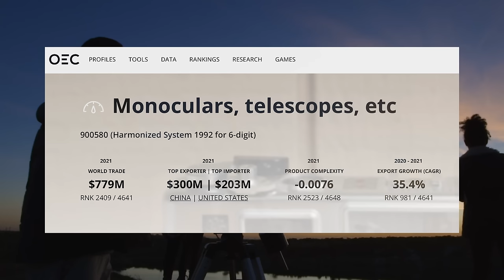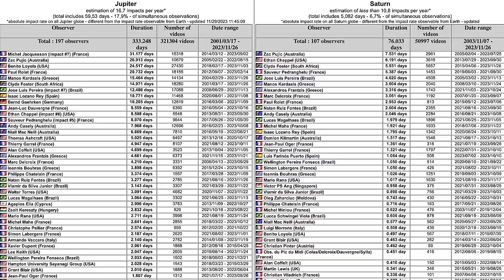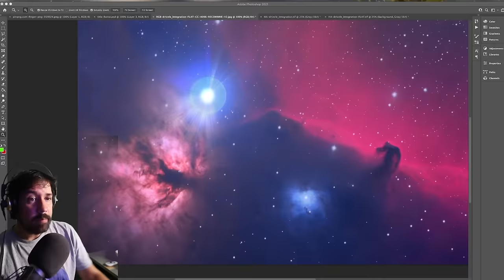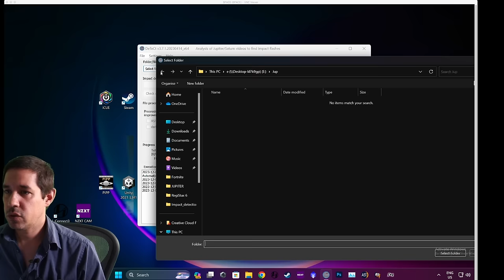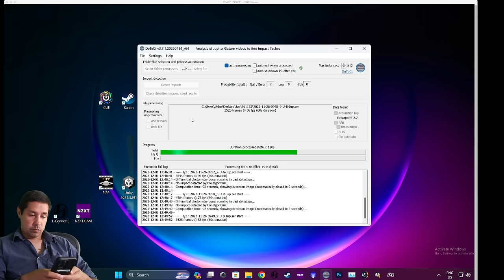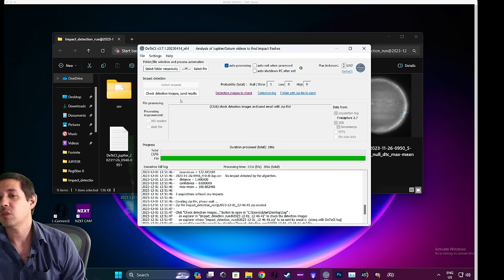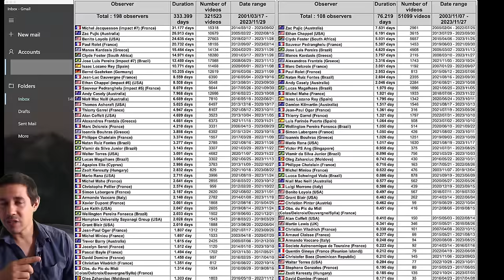You can DeTeCt Asteroid Impacts on Jupiter & Saturn!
Jupiter has been saving your butt for millennia, but what have YOU ever done for Jupiter huh? Or Saturn? This is a call to action for all planetary photographers to start using DeTeCt software.

Now that you've got the stuff .. let's go find impacts...

EQUIPMENT LIST
Celestron 11" Edge HD Telescope

Somehow I Always Lose - Instrumental by Humans Win via Storyblocks
Sound of the moon (Acoustic Guitar) by zoze via Storyblocks
Emerging Science Jon Presstone via storyblocks
Had To Make It Happen by Q Hef 777 via Storyblocks